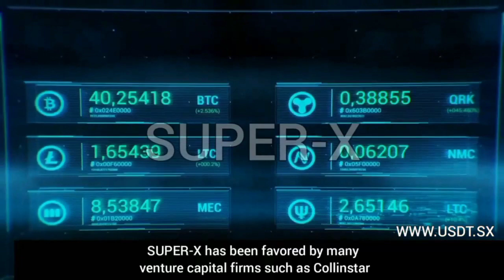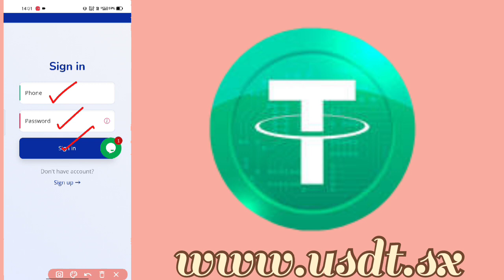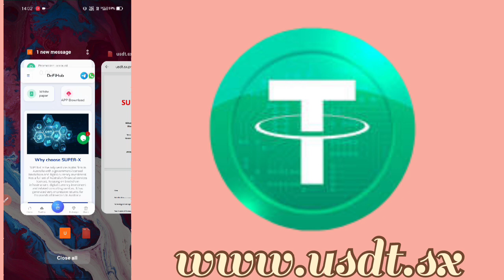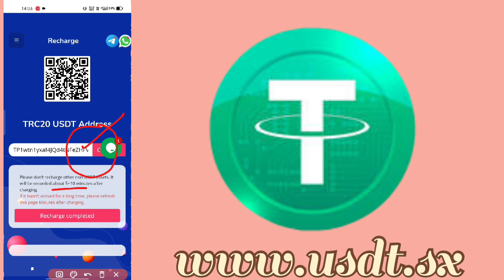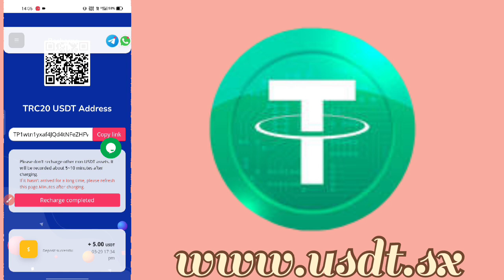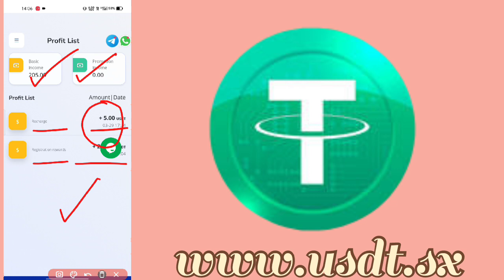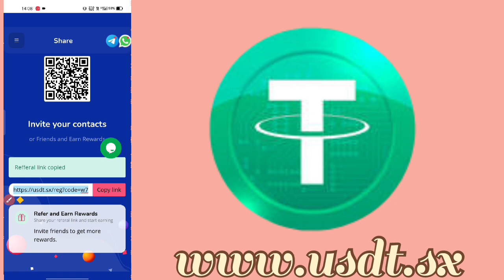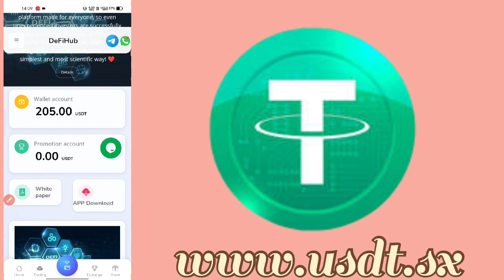New Australian USDT Earning Website । Register to Give Away 200USDT । Daily Return 3-6%